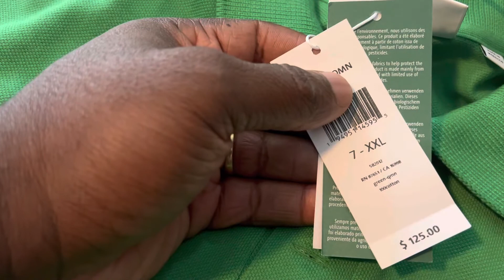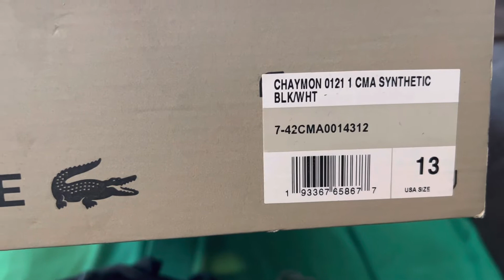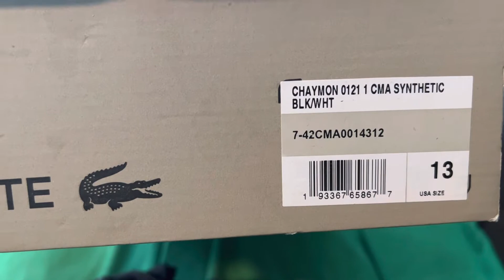Lacoste shirt, with the sneakers